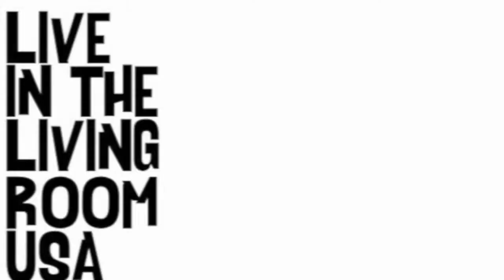Derek Randall - How We Get Down (Season 42 Finale): Live In The Living Room USA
Derek Randall (and his band) end the 42nd season of the show and perform his track called 'How We Get Down' live from DB Studios over in Nashville. and show him some social media love.